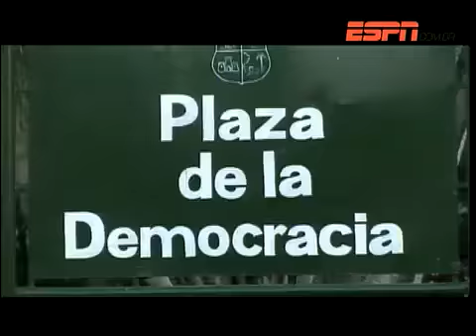Larissa Riquelme recebeu a equipe da ESPN no Paraguai.mp4